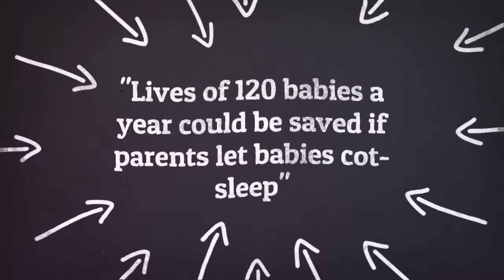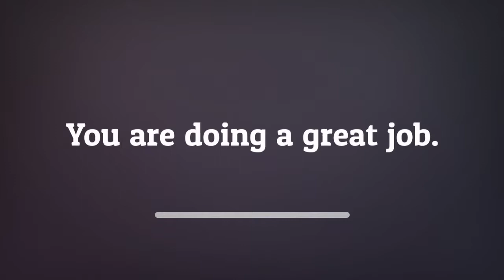Conversation: Cot or Co-Sleep?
The Table is the place where we share, laugh and dream together. It’s a TV panel show featuring real women; smart and sassy ladies with real lives, real families, real struggles and real joy. But The Table is more than a series of awesome videos. It’s also an invitation for conversation via our website and various social media platforms and an opportunity to dig deeper by reading in-depth articles and making our recipes and hands-on tips a reality. We want our viewers—no, our community—to feel a sense of friendship and belonging at The Table as well as sensing that their self-worth, their health, their relationships, their faith and their worldview are being transformed for the better.